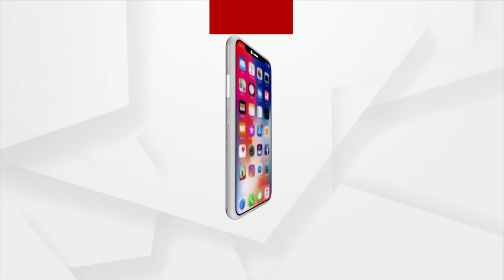Incessant Rain To Batter Odisha For 2 More Days